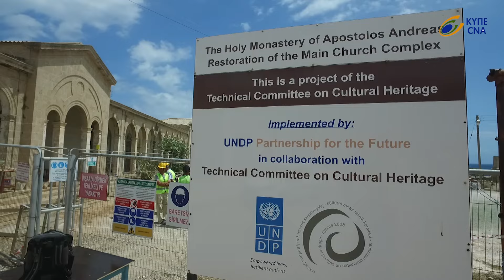ΕΠΙΣΚΕΨΗ ΣΤΟ ΜΟΝΑΣΤΗΡΙ ΤΟΥ ΑΠ. ΑΝΔΡΕΑ